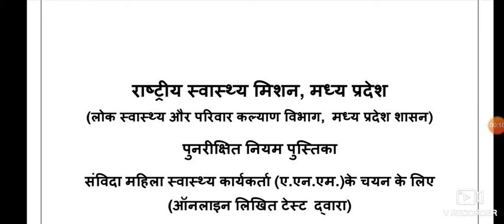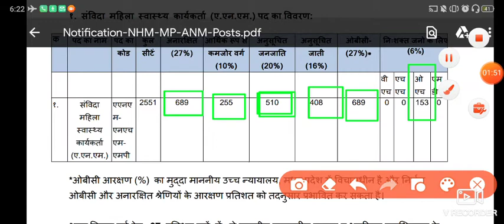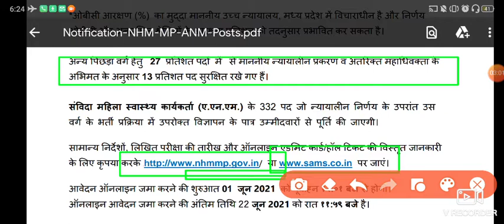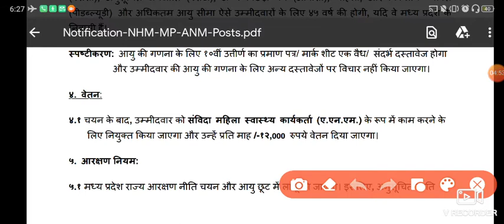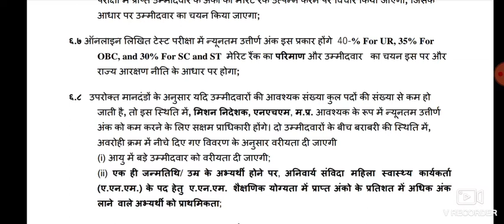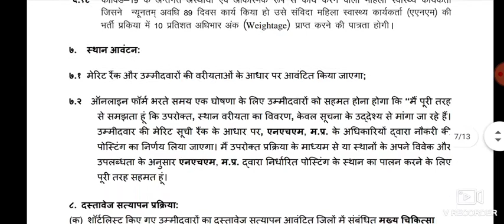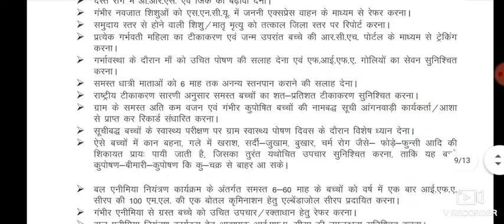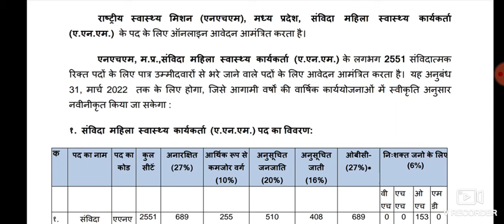NHM Vacancy 2021//👆total post 2551//last date ????🤔by EXAM FAVOURITE